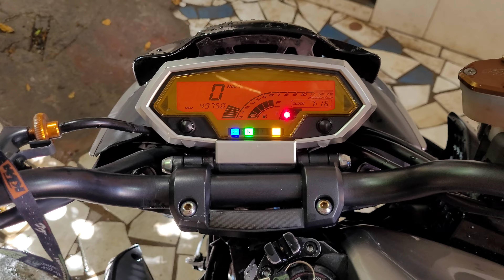Escapamento HURRICANE Evolution na Kawasaki Z1000 ABS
😃 Se esse vídeo te levou algum conhecimento, tirou alguma dúvida ou te proporcionou um entretenimento, considere ajudar esse canal com uma doação. 😉👍🏽